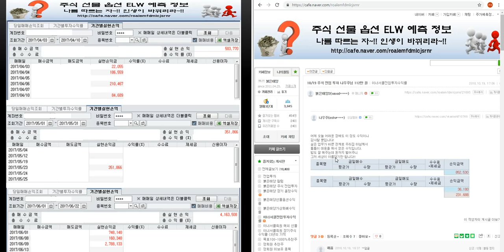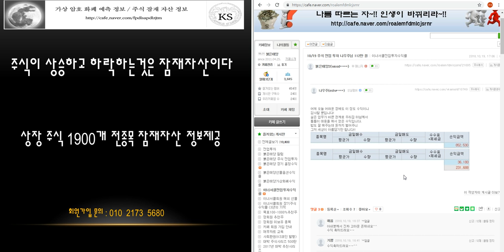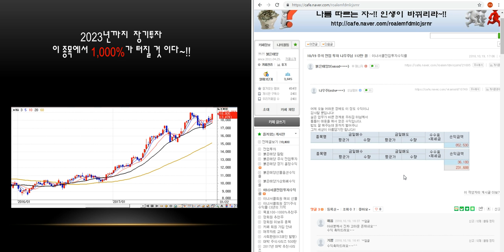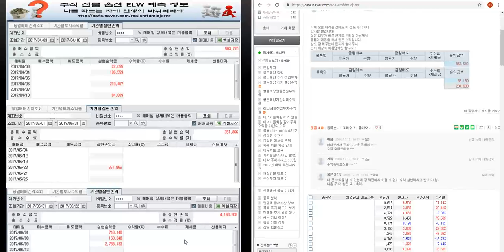10/19일 주식 전업 투자 나우주님 112만 원 수익